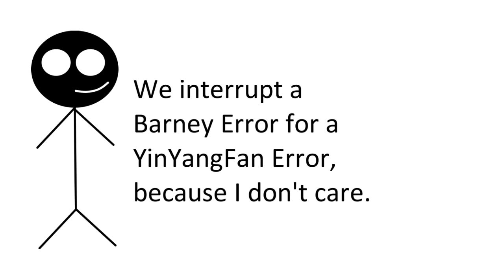My First Massive Longest Barney Error [Part 10]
Part 10 is finally here! Part 11 is releasing soon... It will premiere on the 27th of July, 2021, and 3:00 P.M.

Note 1: What should I make Barney and Kayla Bishop say in 250-241 chances?

Note 2: This is what I've remembered on My First Massive Longest Barney Error [Part 11], but Barney will be mad at Kayla Bishop on Part 12. (Please read my predictons before commenting and give me some correct speeches and any turn-off actions.

Predictions:
Background: Cyan
Modes: Normal
Chances and Timer:
250-249: 10000 Days
248-246: 9753 Days
245-243: 9439 Days
252-251: 9114 Days